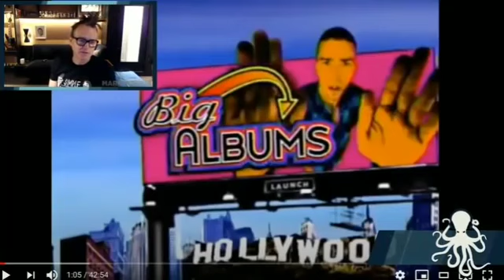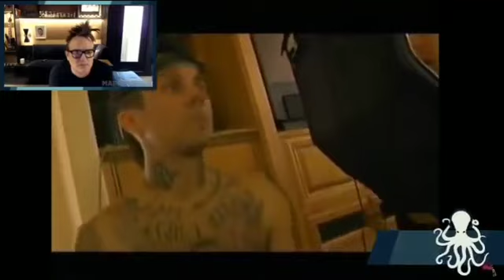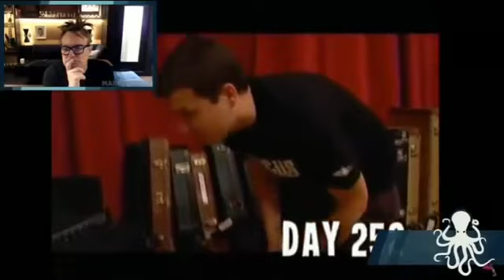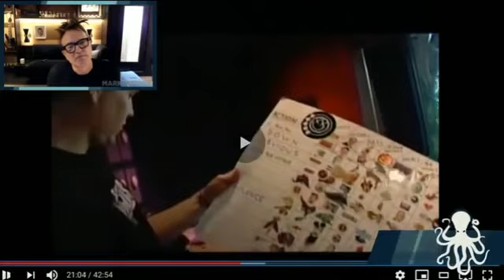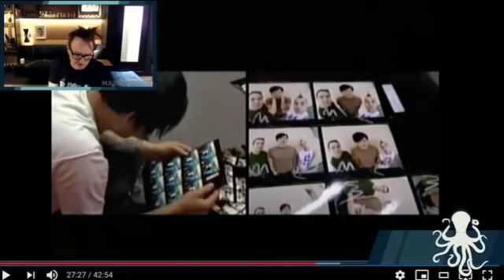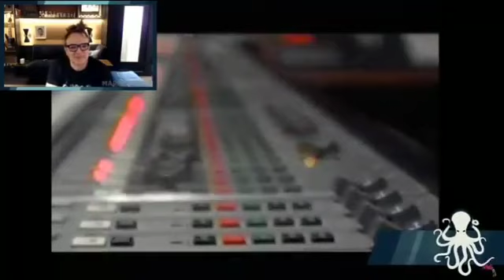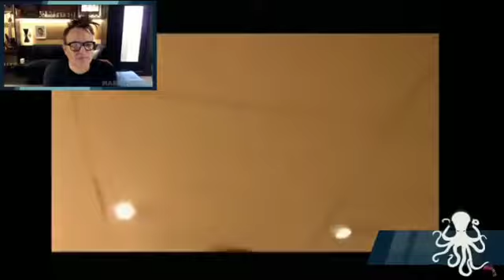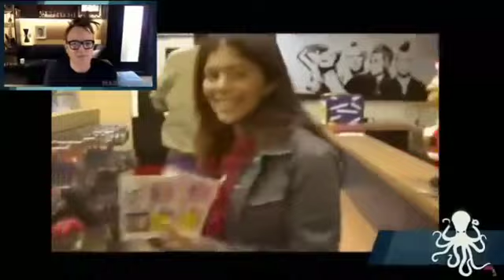Mark Hoppus Twitch Stream reacting to the MTV Untitled album launch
Blink 182 MTV Untitled Album Launch Mark Hoppus Twitch Stream reaction